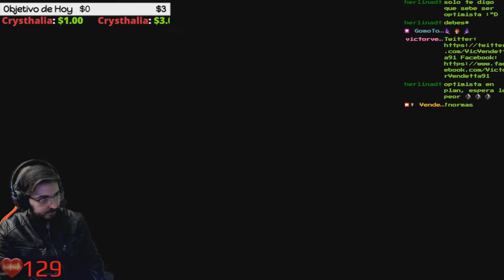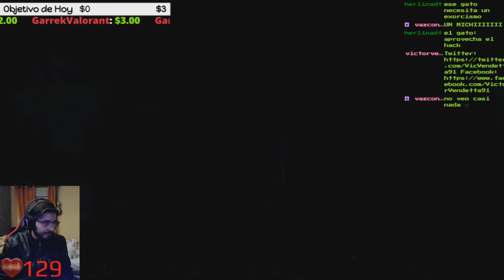🔥Todo se Pone Turbio... y Gato🔥🕹️[PSX] Silent Hill BLIND RUN en Difícil🕹️🔴Ep.27🔴